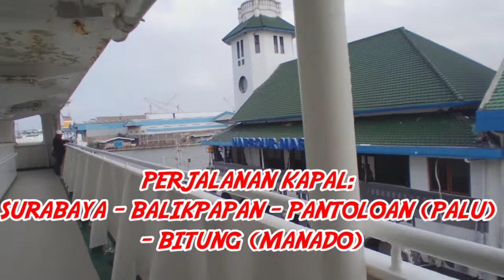PERJALANAN LAUT SURABAYA-BITUNG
Perjalanan dengan kapal laut KM. Labobar Surabaya-Bitung dengan harga tiket Rp568.000 sudah termasuk makan pagi, siang dan malam..

Perjalanan ditempuh 3 hari 3 malam..